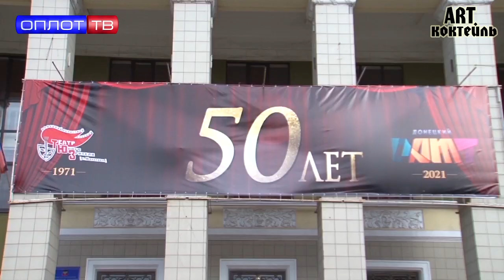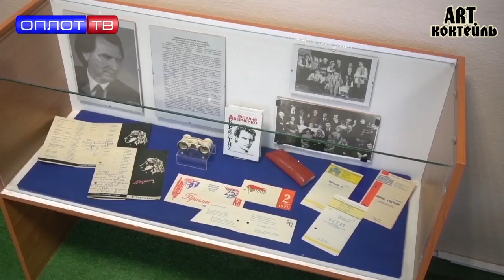ДРАМТ / Итоги 2021 года в ДРАМТ / ART Коктейль / Выпуск № 268-2 / от 12.02.2022